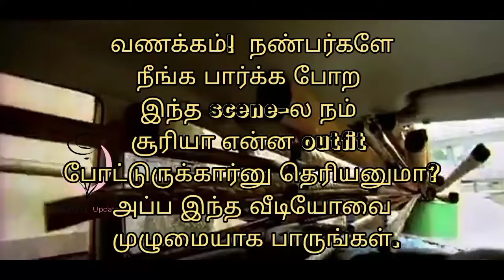Ayan Movie | Car Cheeseing Scene Suriya Outfit Info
Roadster Men Coffee Brown Regular Fit Solid Chambray Casual Shirt on Myntra

Take a look at this Takshila Gems Magnet Mala (Long & Round Beads) Magnet Necklace for Men & Women, Chumbak Mala Stone Necklace on Flipkart